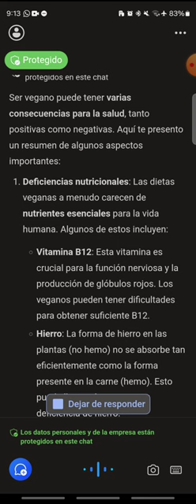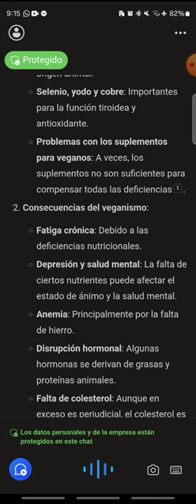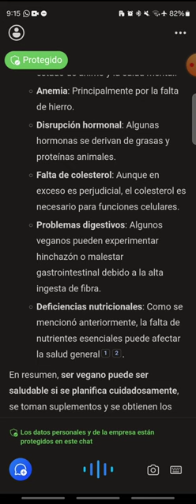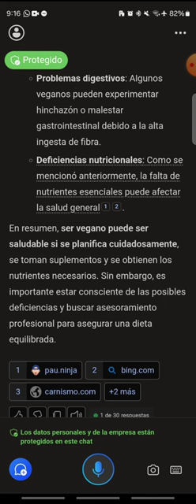Consecuencias de ser vegano [Aprende algo nuevo HOY - 010]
Ahora que es moda el veganismo en muchas partes y que nos dicen que consumir productos animales nos destruye y acaba con el planeta...